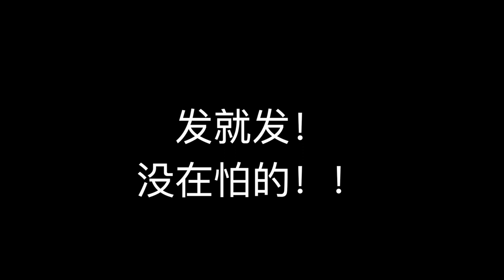我开始Vlogmas啦｜Chanel专柜乌龙事件｜陪宝宝的小确幸｜炸酱味火鸡面w/溏心蛋｜两个香奈儿中号CF开箱｜在家就能完成的超燃脂barre运动｜Vlogmas DAY 1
Hi Loves！我开始vlogmas啦！虽然不大能做到日更，但是这个月会很频繁和大家分享我的生活点滴日常。谢谢你们一如既往的陪伴～

Music by vv e r e vv o l f - Sugar & Spice